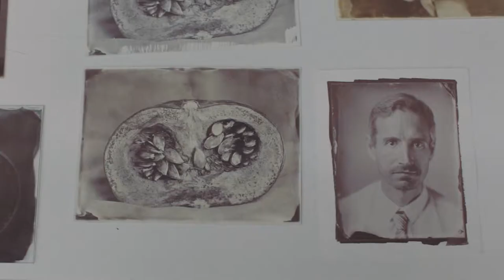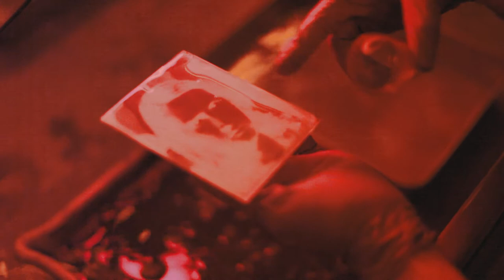Michael Schaaf - Wet Plate Collodion Workshop - 23rd- 25th July 2014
We invited Michael Schaaf to the University of Lincoln in the Summer of 2014 to lead three days of workshops. The video was made by our technician Steve Haddock.